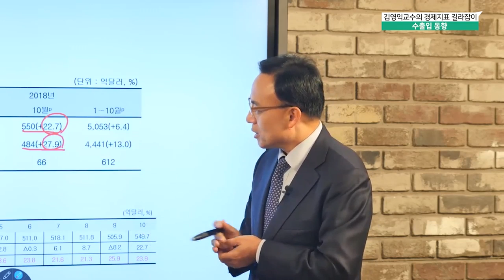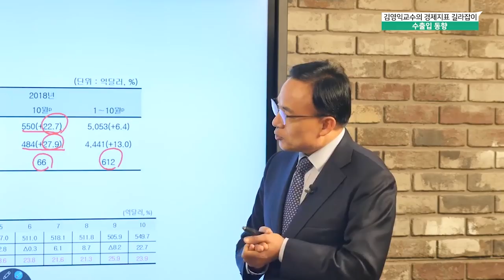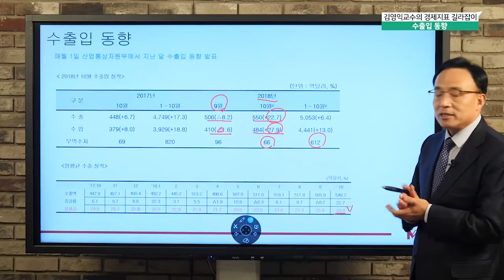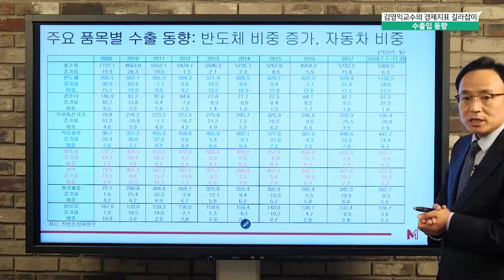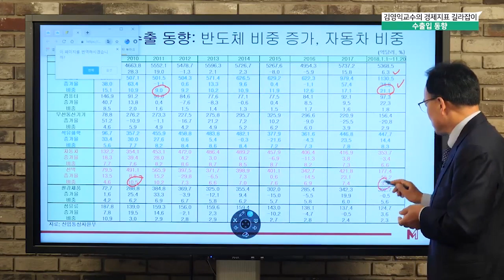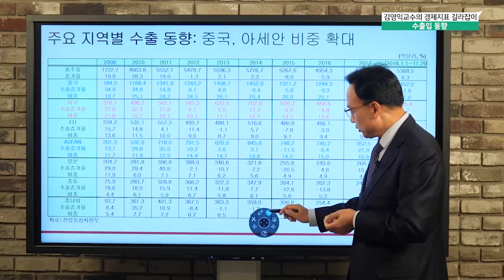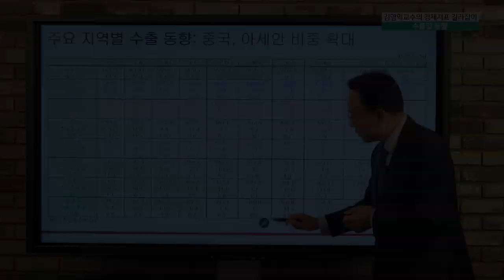수출입 동향 [김영익 교수의 경제지표 읽기]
거시경제의 거장, 김영익 교수가
투자자가 필수로 알아야 할 경제 지표들을 알기 쉽게 소개해 드립니다.

[김영익 교수의 경제 지표 읽기]
20편 - 수출입 동향

김영익 교수의 경기순환과 경기판단지표, 전체 무료 강연 듣기